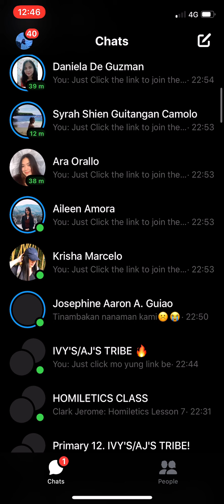Sept 19,2020 Cellgroup